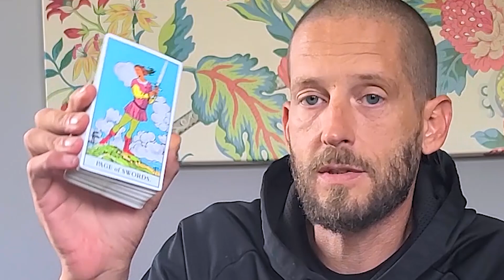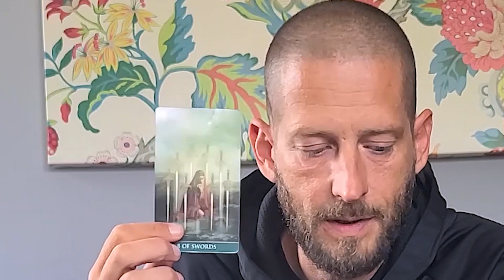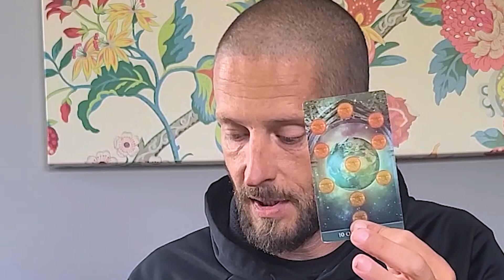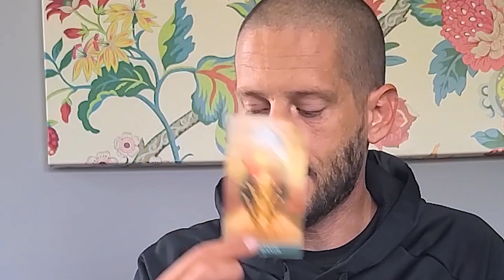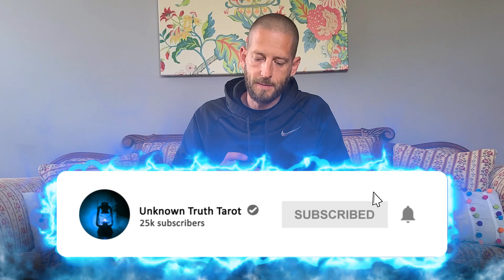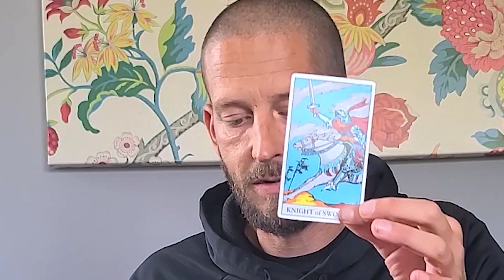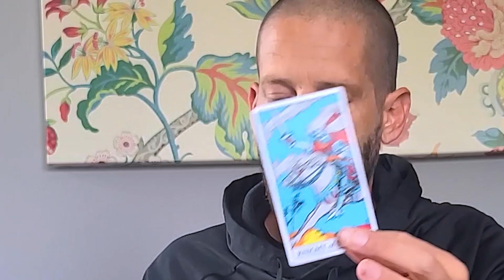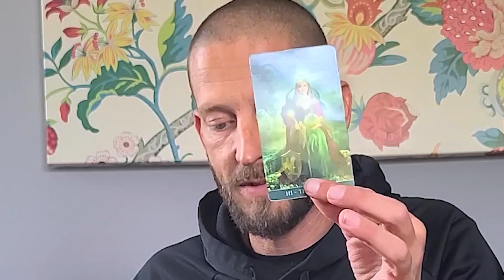AQUARIUS - What Are They Stuck In Their Head About?... (September 2020 Love Reading)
This Aquarius September 2020 love reading is for Aquarius, Sun, Moon, Rising, and Venus, and in this tarot reading we're going to take a behind-the-scenes peek at your romantic person of interest...

This is a *general* love / relationship tarot reading, and therefore, it may not resonate with every Aquarius on the planet.

I have a few openings in my schedule for personal readings.  Availability is limited and readings will be done on a first-come, first-served basis while there are openings left.

If your Aquarius love reading doesn't seem to resonate with you (or even if it does), please check your Moon, Rising, and Venus sign videos below for more insight and to take a look at your romantic love life from different perspectives.